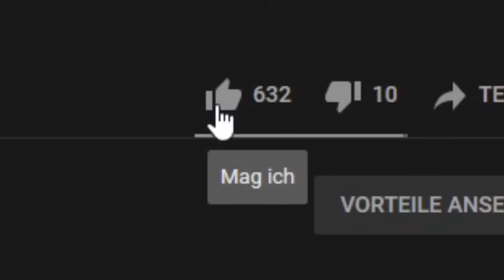BALLAS ZAHLT AUS IN GTA 5 RP😱🤣| YARDIES CLOSE?!😱| GVMP HIGHLIGHTS #521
➥ Öffne mich!

              .Quellenangaben.

v,latenightv,lnv,vanitylife,crimelife,scarfacecrimelife,scarface,ghettocl,ghettocrimelife,gangwar script,gangwar,scheppern,deutsch,german,gta v